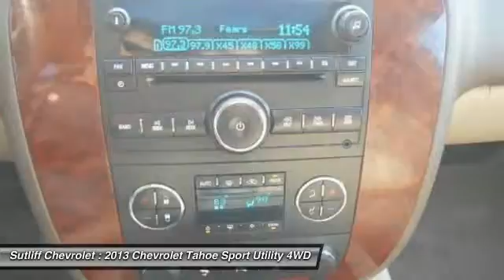2013 Chevrolet Tahoe Harrisburg PA S7721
2013 Chevrolet Tahoe LT

Sutliff Chevrolet
1251 Paxton St

LT PACKAGE 4X4, LEATHER SEATS AND 2ND ROW CAPTAINS, and LUXURY PACKAGE WITH SUNROOF. 4WD. Don't let the miles fool you! Flex Fuel! How appealing is this charming, one-owner 2013 Chevrolet Tahoe? Just one quick launch from a stoplight and you'll be SOLD! Nobody can resist the get-up-and-go in this SUV. GM Certified Pre-Owned means you not only get the reassurance of a 12mo/12,000-Mile Bumper-to-Bumper limited warranty, but also a 2yr/24,000-Mile Standard CPO Maintenance Plan, up to a 5-Year/100,000-Mile, $0 Deductible, Fully Transferable, Powertrain Limited Warranty, a 172-point inspection/reconditioning, 24/7 roadside assistance, Courtesy Transportation, 3-Day/150-Mile Customer Satisfaction Guarantee, 3 month trial OnStar Directions & Connections Service if available, SiriusXM Radio 3mo trial if available, and a vehicle history report. It is nicely equipped with features such as 4WD, LEATHER SEATS AND 2ND ROW CAPTAINS, LT PACKAGE 4X4, and LUXURY PACKAGE WITH SUNROOF.